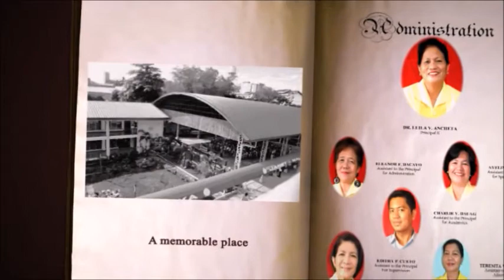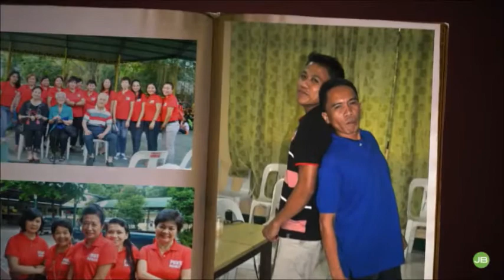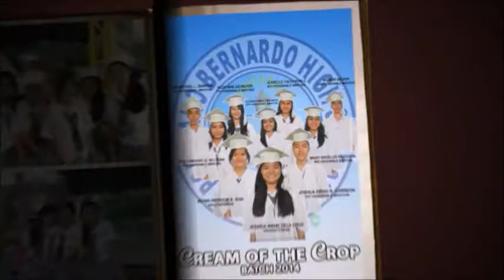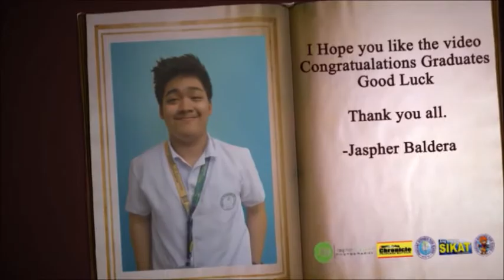Ponciano Bernardo High School Batch 2014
Congratulations Batch 2014!!!

Dr. Leila V. Ancheta (Principal)
Mr. Charlie V. Dauag ( HT-English)
and to all Teachers of Ponciano Bernardo High School .